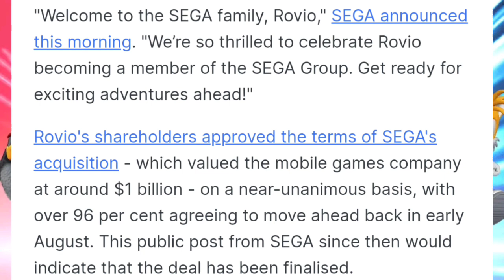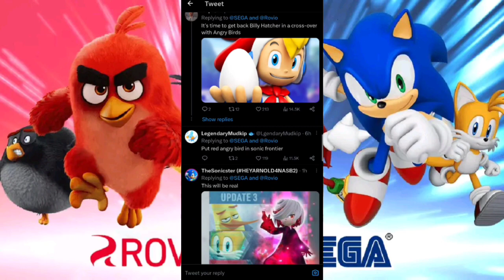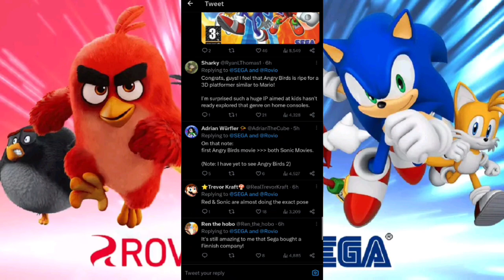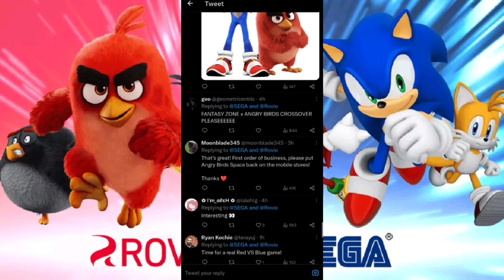Angry Birds Rovio is Now Officially a SEGA Studio Let's Talk SEGA NEWS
SEGA has officially welcomed Angry Birds maker Rovio Entertainment into its roster of game studios, as the corporate acquisition of the Finnish mobile company finalises.

 A post celebrating the completion of the buyout from SEGA was accompanied with a picture of Angry Birds and Sonic the Hedgehog characters - possibly illustrating potential new collaboration opportunities